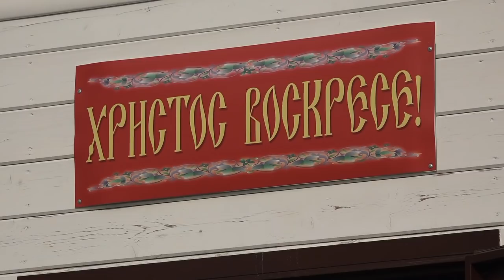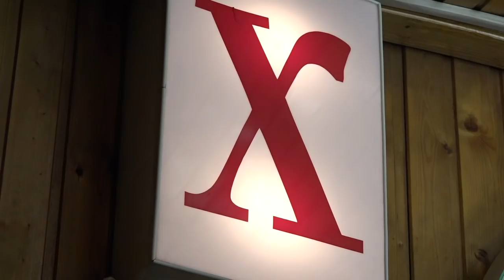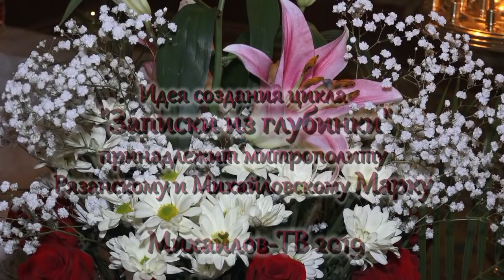ЗАПИСКИ ИЗ ГЛУБИНКИ: ПАСХАЛЬНЫЕ ЗАРИСОВКИ 2019